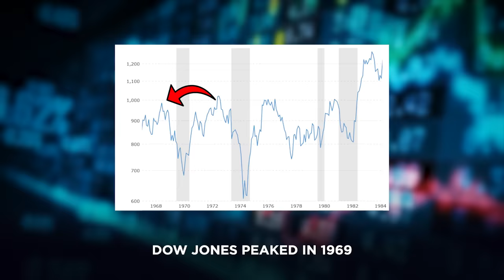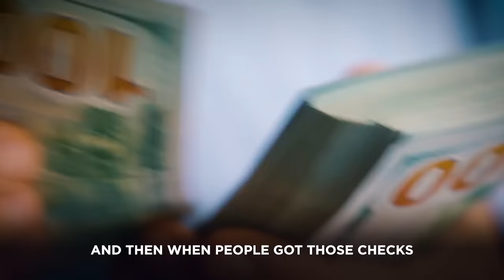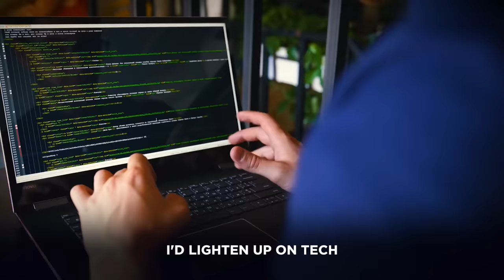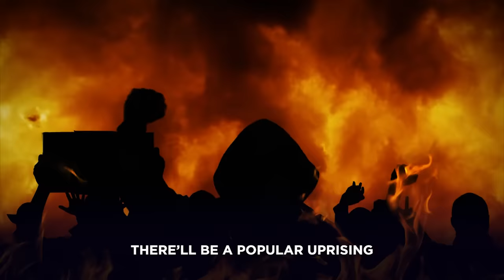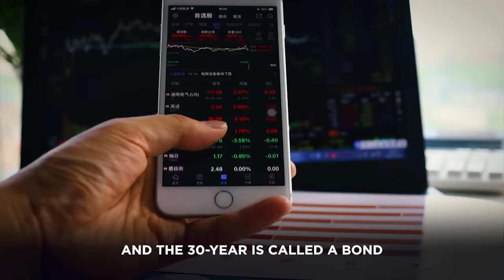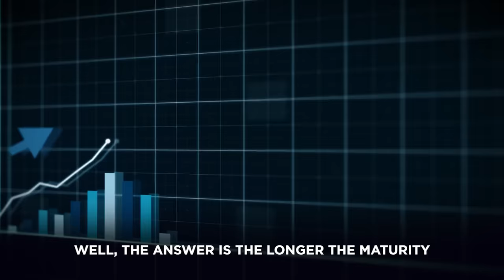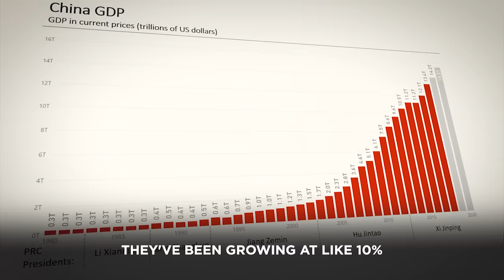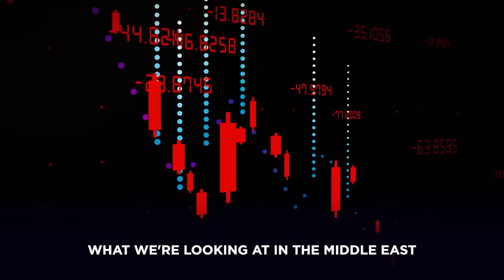Jim Rickards: The Collapse That Will Change A Generation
Chapters:
00:00 - How To Invest In The 2024 Recession
05:26 - Geopolitics & The Economy
08:05 - World War III, Israel, Middle East
09:45 - Make Money With THESE Bonds During Crisis
12:58 - Thoughts On 2024 Elections & Their Impact
15:41 - Decline Of The Global Economy